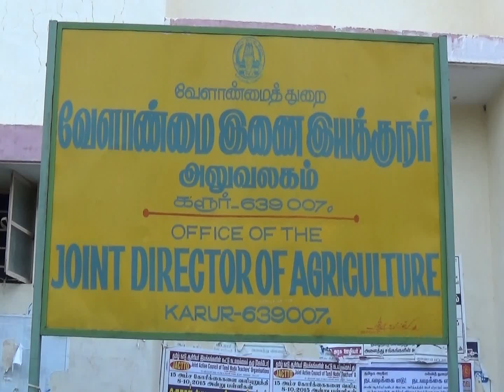19 10 15 karur poison chemical musquito net problem news vis